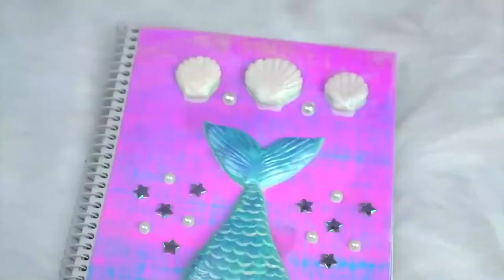DIY School Supplies 2020 Supplies for Girls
best school supplies for back to school it also includes hand bags diy crafts